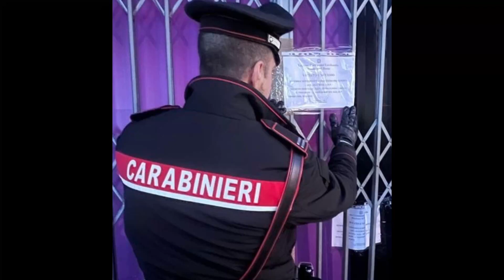Desio, chiuso centro massaggi a luci rosse